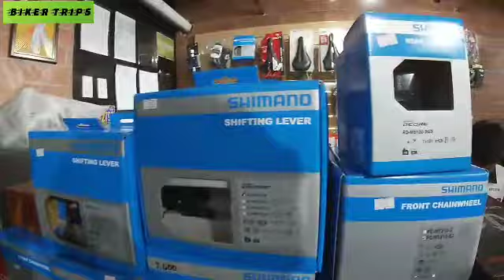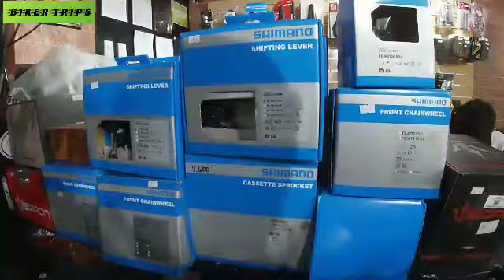SALE SALE SALE SA STRIGA| UP TO 30% OFF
HABOL NA KAYO SA SALE SALE SALE!

STRIGA BIKES SHAW BLVD BRANCH
MANDALUYONG CITY

STRIGA BIKES
Ceciville Bldg, Tandang Sora Ave. Quezon City

GUSTO MO BA MAGTAYO NG BIKE SHOP  BUSINESS?

*WANTS TO START BIKE SHOP / ONLINE BUSINESS?

 or PM me on my FB acct.

h/

Kung meron po kayo may alam na mga bike warehouse/store/shop, icomment nyo nalang po sa baba para papuntahan natin at maiupdate ko sa inyo ang mga stocks at presyo.